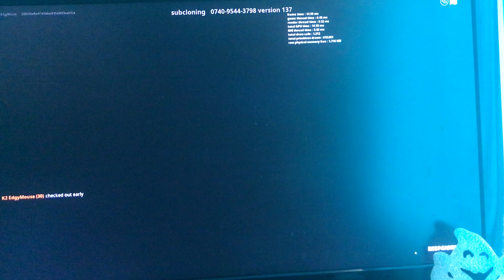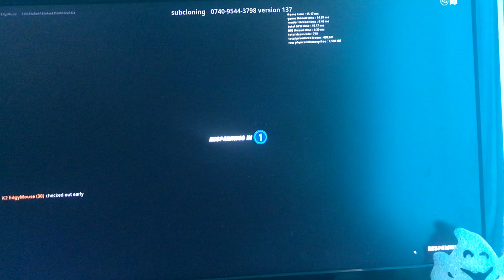“There attacking” (Fortnite) zombie island